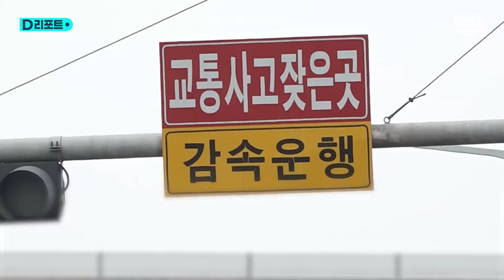갑자기 사라진 80대 노인…덤프트럭에 치여 사망 / SBS /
대형 덤프트럭들이 지나가는 교차로에 사람이 쓰러져 있습니다.

시민들이 다가와 심폐소생술을 하고, 구조대원들이 도착해 들것을 가져옵니다.

그제 오후 5시 10분쯤 경기 고양시 덕양구의 한 도로에서 80대 여성 A 씨가 25톤 덤프트럭에 치였습니다.

A 씨는 심정지 상태로 병원으로 옮겨졌지만 끝내 숨졌습니다.

사고 당시 A 씨는 보행자 신호와 횡단보도가 따로 없는 곳에서 인도 사잇길을 건너던 중이었습니다.

덤프트럭 운전자 60대 남성 B 씨는 정상 신호에 좌회전하다 A 씨를 쳤고, 음주 상태는 아니었던 것으로 조사됐습니다.

B 씨는 경찰 조사에서 "A 씨를 보지 못했다"고 진술한 것으로 전해졌습니다.

A 씨는 평소 치매를 앓고 있었고 노점상을 하는 아들과 함께 있다가, 아들이 잠시 자리를 비운 사이 갑자기 사라진 것으로 경찰은 파악했습니다.

[ 인근 주민 : 늘 조수석 옆에 어머니 모시고 다녀요. 여름이고 겨울이고 비가 오나 눈이 오나. ]

경찰은 B 씨를 안전운전 의무 위반 혐의로 입건하고, 정확한 사고 경위를 조사하고 있습니다.

( 취재 : 박재연, 영상편집 : 원형희, VJ : 김종갑, 제작 : 디지털뉴스편집부 )